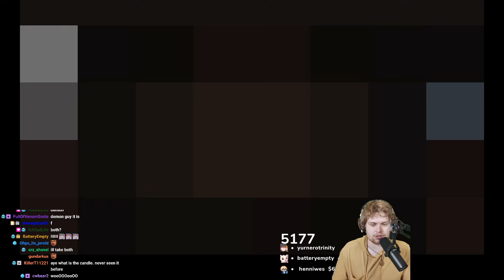I almost threw an INCREDIBLE Samson run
You know maybe I got a tad bit greedy, but on the contrary isn't that what repentance is about?